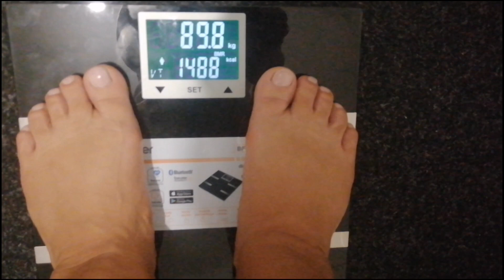Dietă și mișcare ziua 99